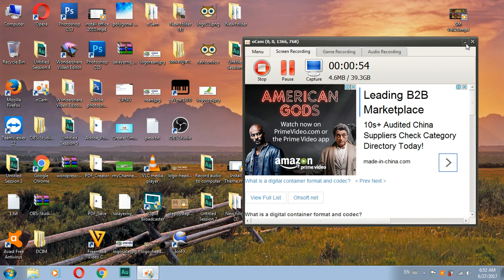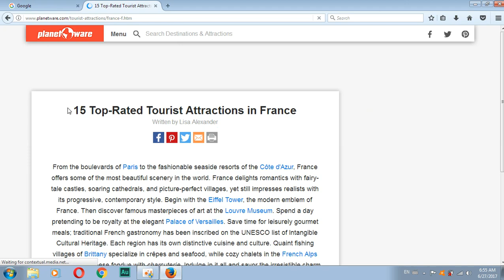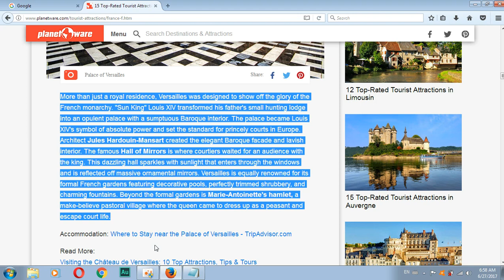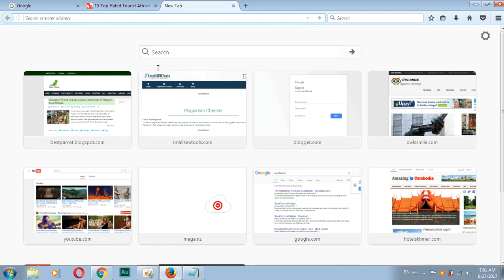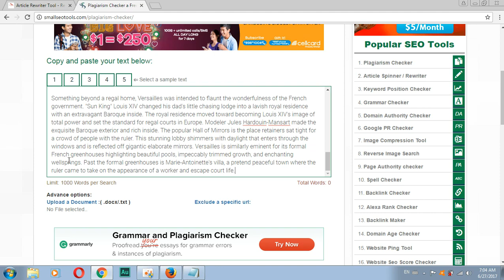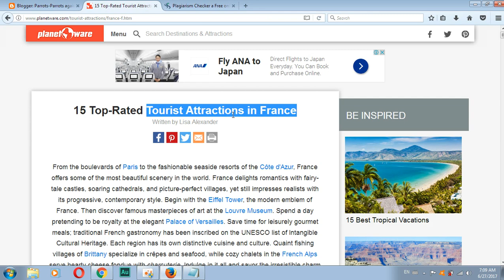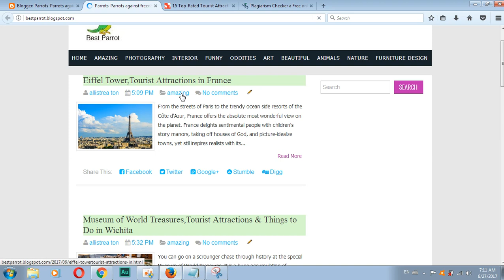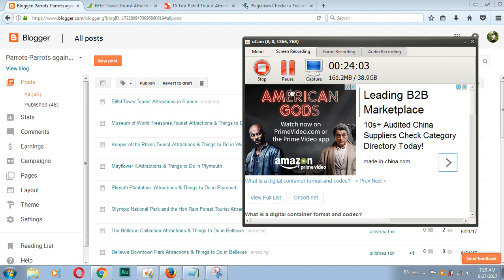How to Test article Unique 100 percent for apply Adsense